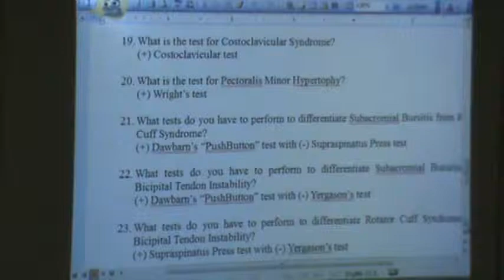m & p 15